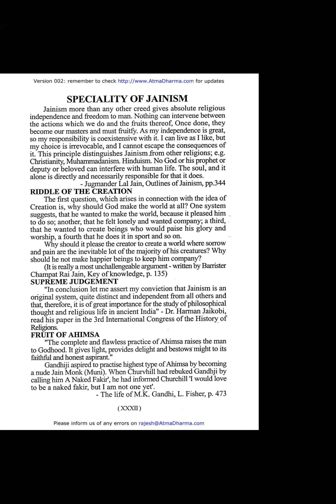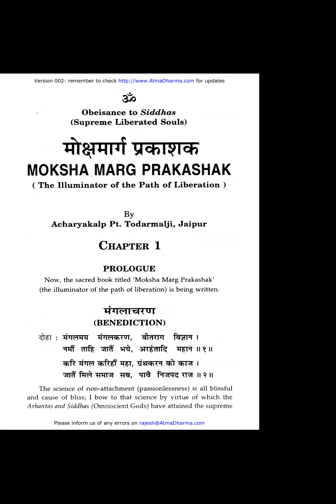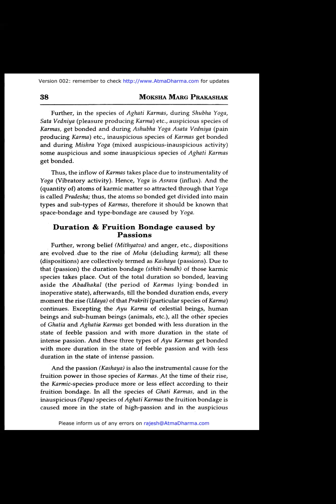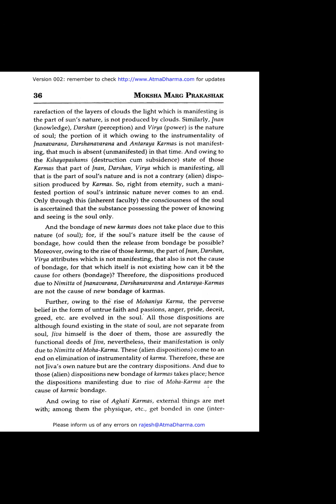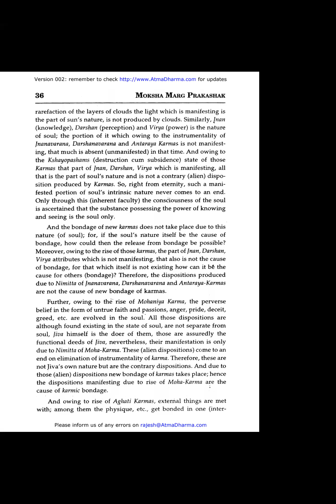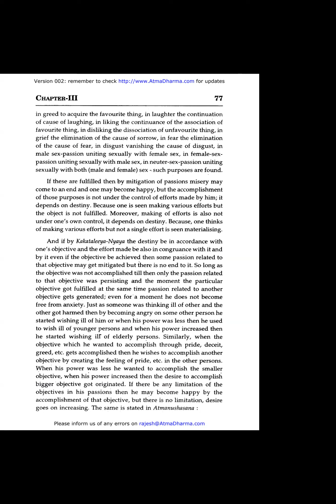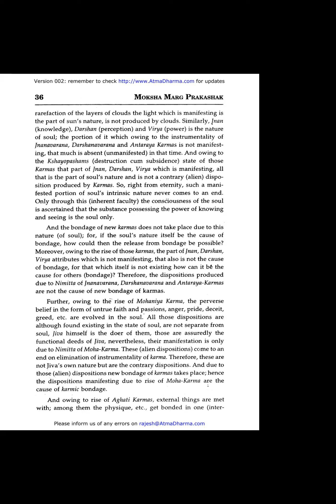47. 26th March 2023 , Moksha Marga Prakashak English - Real moment of Veragya Bhavna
Tribute to Bhattarak Charukirtiji and Dr Hukumchand Bharillji